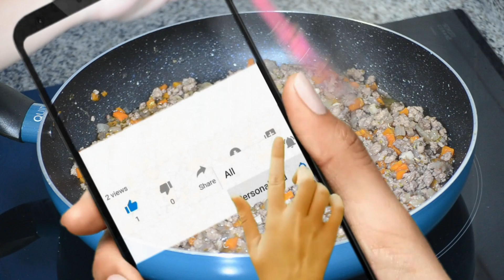Como hacer SALSA BOLOÑESA CASERA | Receta FÁCIL Y RÁPIDA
Como hacer una salsa boloñesa fácil y sencilla. Te enseño como hacer mi receta de salsa boloñesa casera.  Puedes utilizar esta salsa para pasta, para hacer lasaña, también puedes hacer salsa para ñoquis, utilizarla en una receta de berenjenas rellenas…Como puedes ver, es una salsa que nos sirve para muchas recetas fáciles y rápidas.  Acompáñame para ver como preparamos esta boloñesa de carne molida o también llamada ragu bolognese.

SALSA BOLOÑESA INGREDIENTES:
Carne molida ( carne picada, mezcla de ternera y cerdo) Zanahorias, cebolla, Aceite de oliva, sal , albahaca, orégano, pimienta negra, salsa de tomate frito, vino tinto , ajo, pasta ( macarrones, espaguetis, lasaña, ñoquis, canelones, etc….